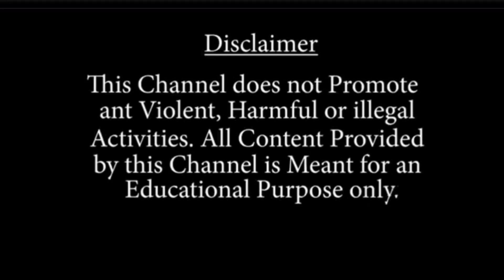কেন্দ্রীয় বঞ্চনার প্রতিবাদে বিডিও অফিসের সামনে তৃণমূলের অবস্থান বিক্ষোভ